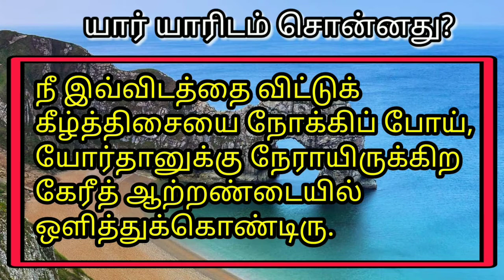Tamil Bible Quiz | Quiz of the day | 45 | Only U My Lord